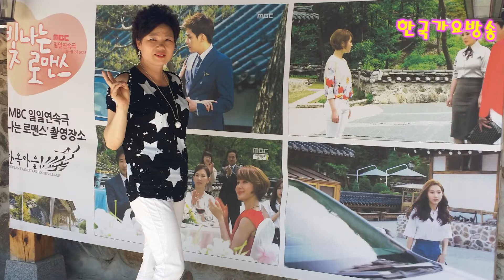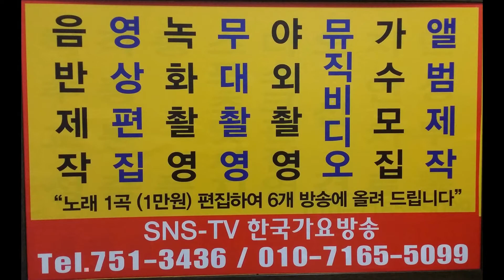날보러와요--가수 조맹선--목현리 민속 마을-- 한국 가요 방송--동영상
날보러와요 목현리 민속 마을--가수 조 맹선